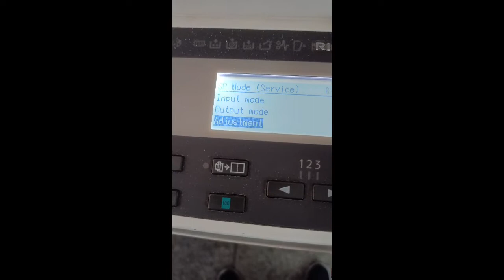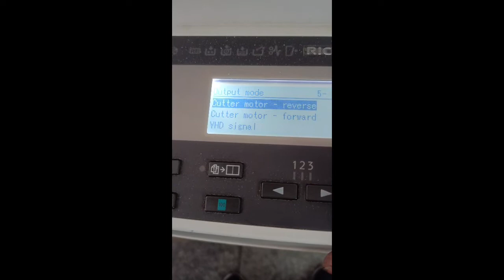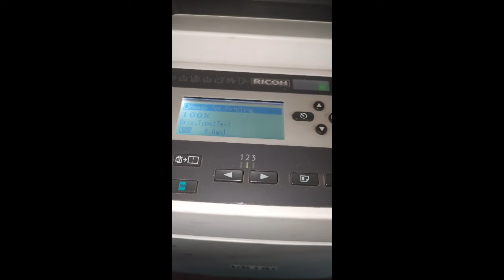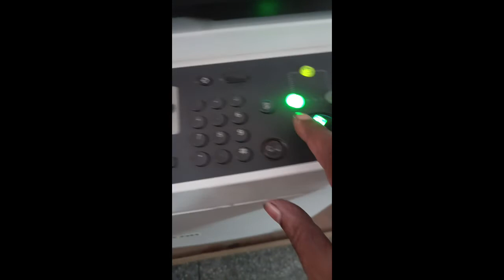Drum Unit Stuck Ricoh DD 3344